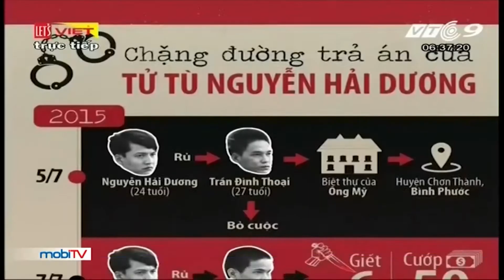VIETV News VietNamThanhToiTinh Nov 18 2017